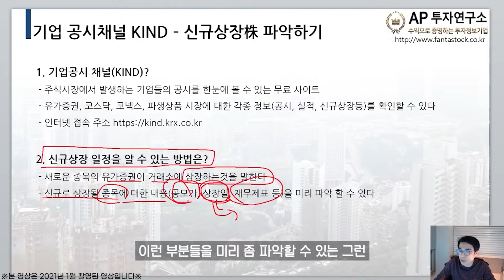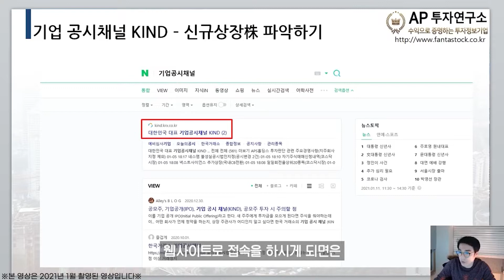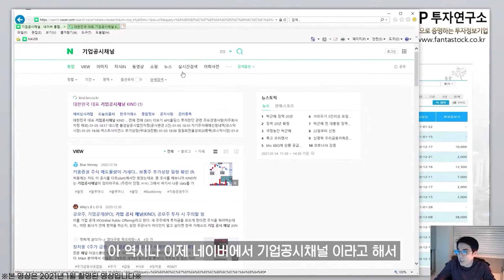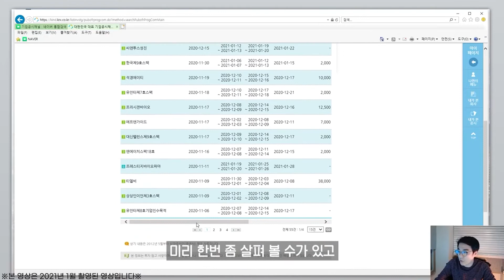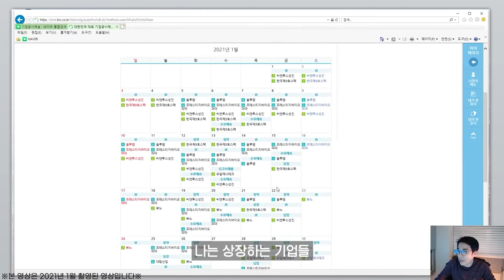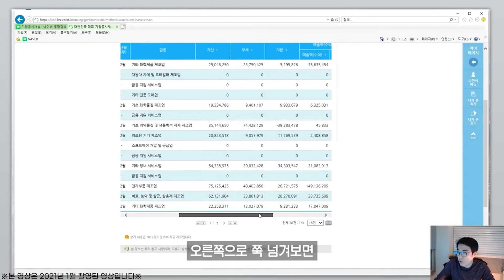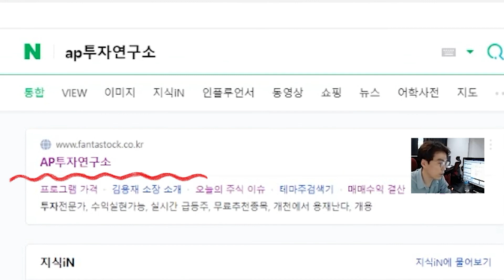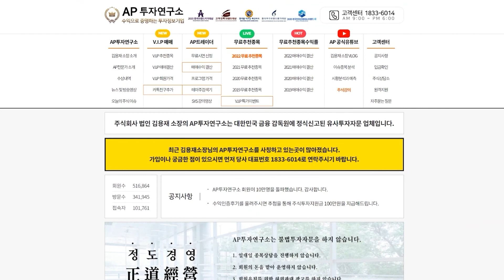33강. 신규상장주 일정 확인 방법｜신규상장주 일정 미리 확인하는 사이트